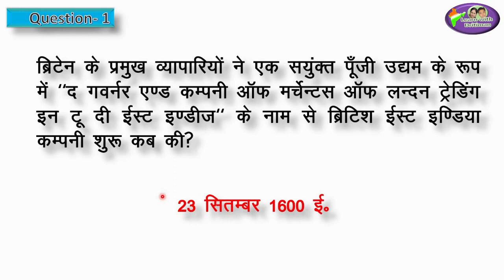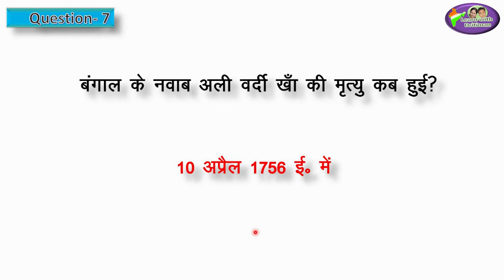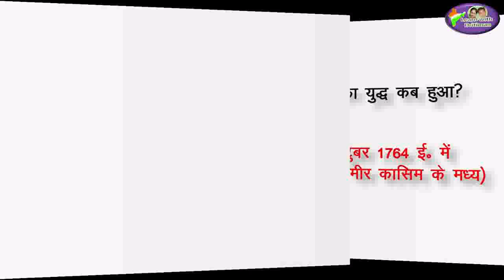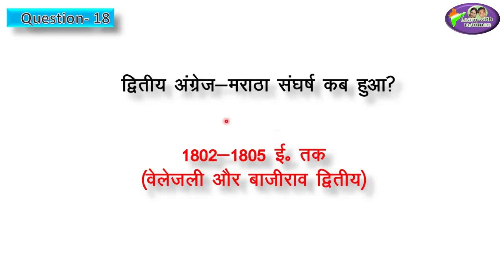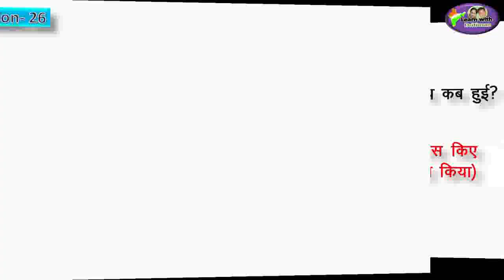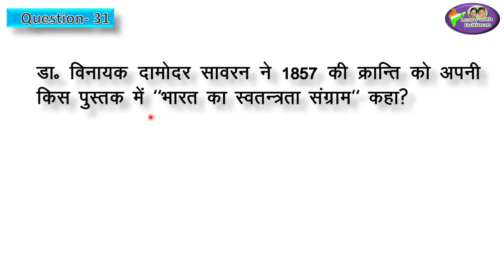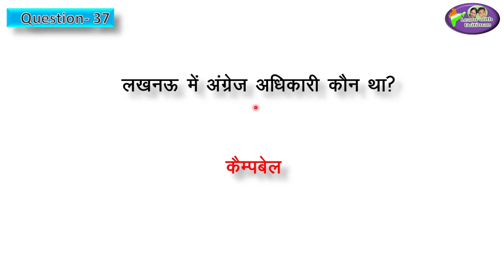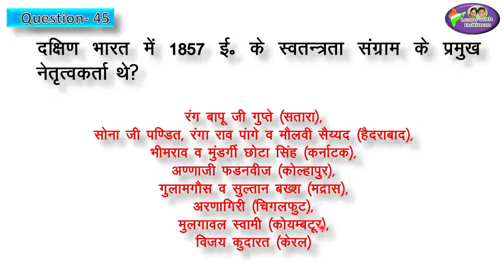अँग्रेजी साम्राज्य का प्रतीकार और संघर्ष/ Part-1 Chapter-3/ history/ Learn With Dritiman/ free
Part-1 Chapter-3/ अँग्रेजी साम्राज्य का प्रतीकार और संघर्ष/  history/ Learn With Dritiman/ free classes/ by Anu Jadoun/